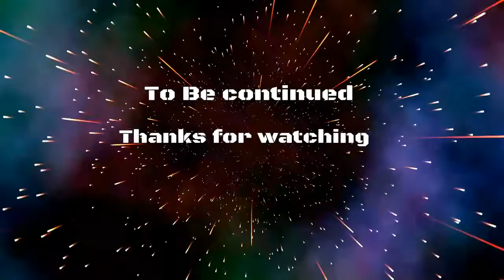WWE2K22 MyRise pt 10 24/7 champ & battling a chicken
Can we take our mega heel "Big Money Dave" to the top of WWE making all the wrong choices and insulting, lying, cheating and stealing our way the top

DMBGAMING